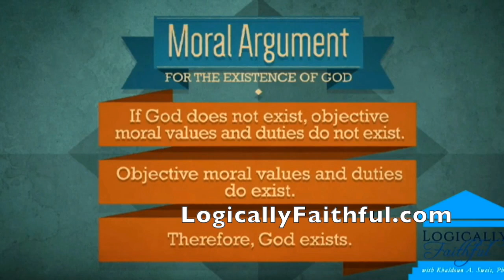The Moral Argument | Logically Faithful Highlights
What is the source of our morality?